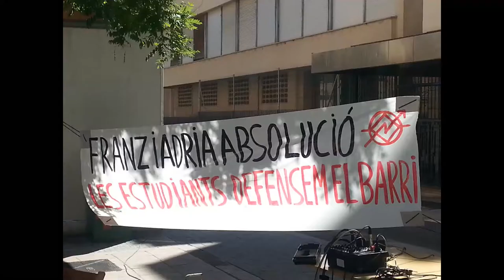Euskal Komision. Acte de suport a les repressaliades per defensar els nostres drets!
Demanem @AbsolucioFA i @AndreuAB.